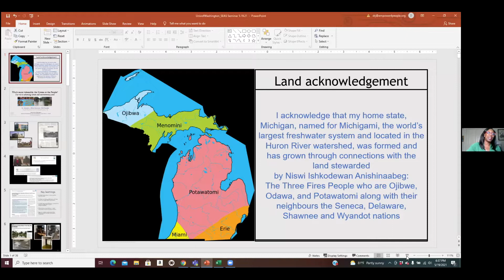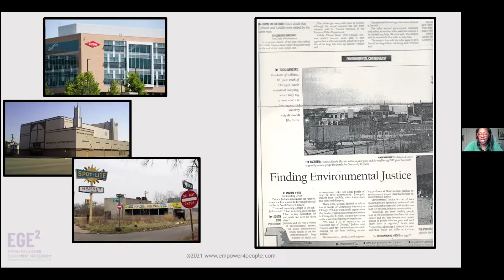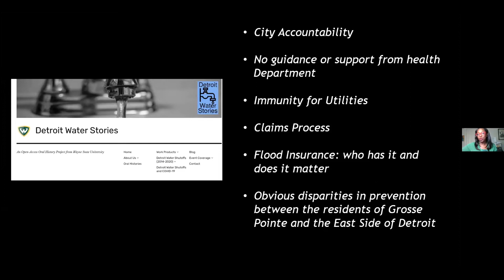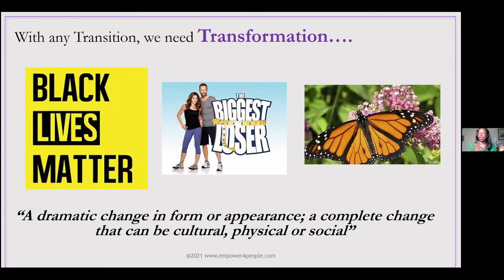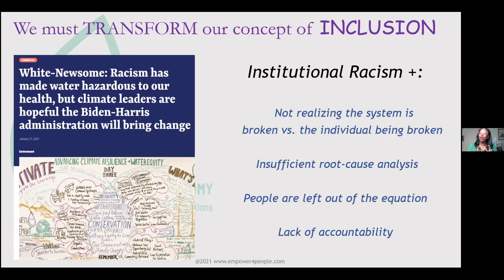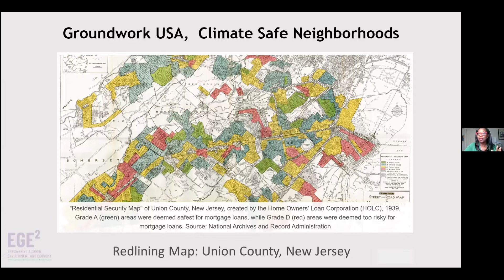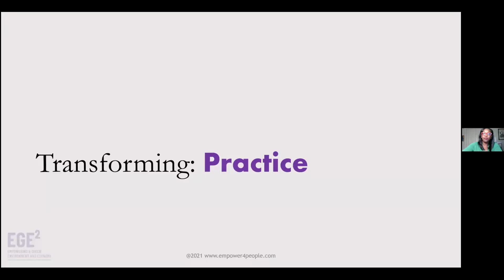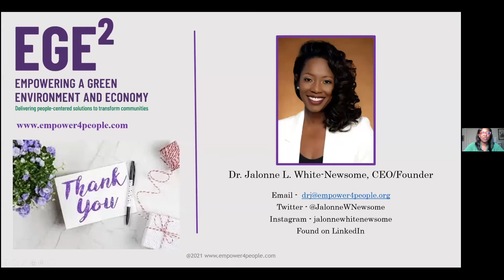"Our Role in Advancing Climate & Environmental Justice"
Dr. Jalonne White-Newsome presented, "Who's Most Vulnerable: The System or the People? Our Role in Advancing Climate and Environmental Justice" at the May 19, 2021 SEFS Seminar.